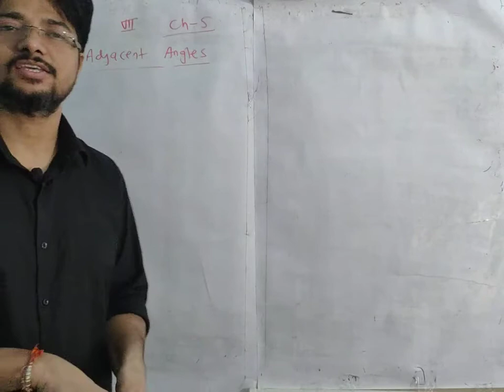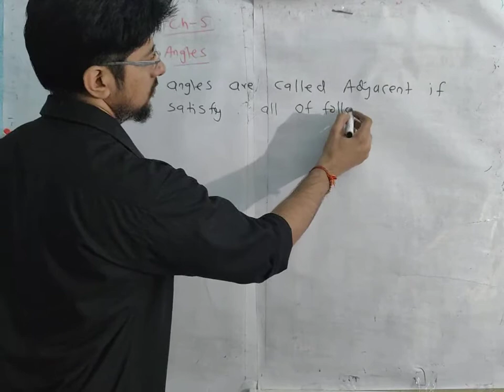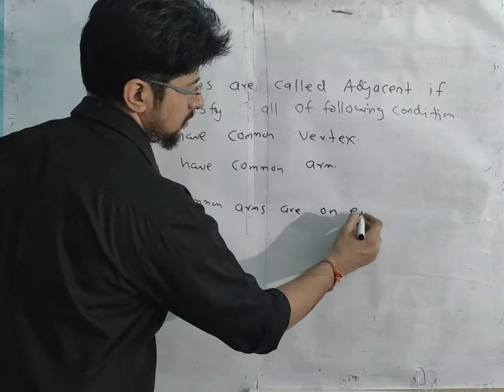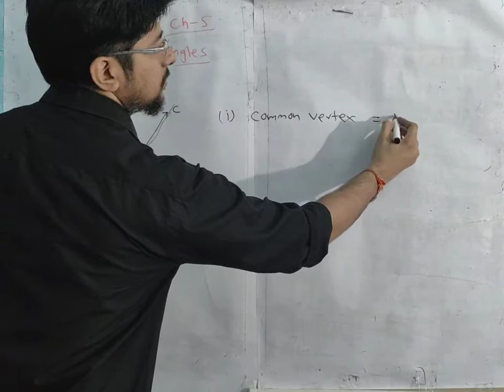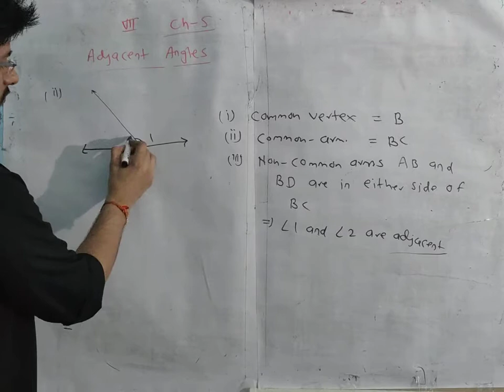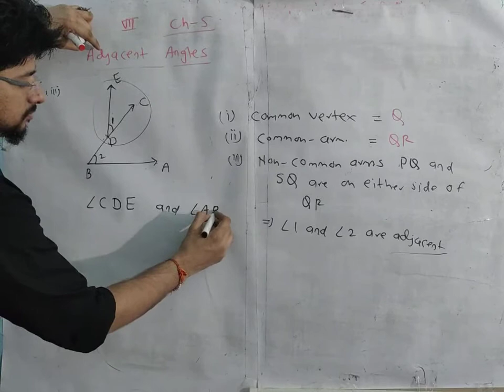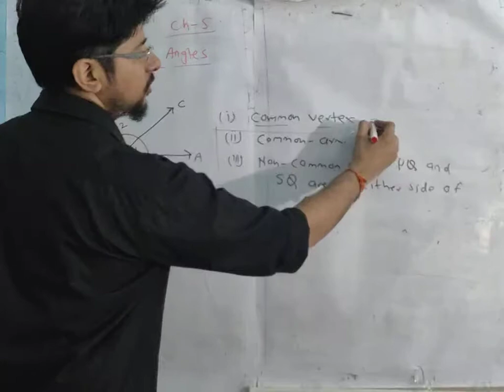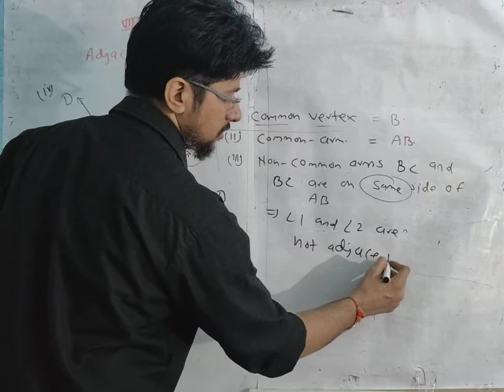7th class, Maths,Chapter 5,Lect 4,Lines and Angles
Aaradhya Online Study Point
Our aim is to provide quality education to students of class 7th to 10th. All the videos are free as due to corona financial condition of so many parents is not good.
My mobile number for PhonePe is 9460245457.
ANURAG SHARMA
SBI A/C 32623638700, IFSC : SBIN0011297
KHAIRTHAL BRANCH, KHAIRTHAL

About Video:
In this video I explained Full Concept of Adjacent Angles and solve Very important questions related to it in very simple way. Once go through with this. You will Love this.

About Channel :
 We are going to provide free study facility for Mathematics for class 7th to 10th and for science( will be provided very soon).
We are uploading videos regularly so that study of your child will not affected.

Key Features:
 1. Easy and simple concepts.
 2. For Class 7th, 8th, 9th, 10th ( At present), 11th, 12 ( Very soon )
3. Regular videos.
4.Explanation in both Hindi and English.